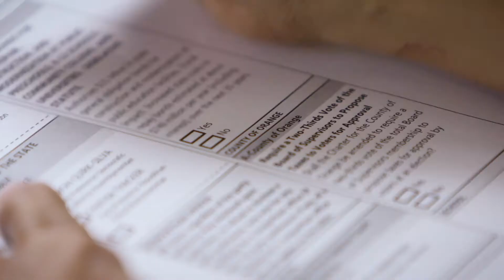30 Second Voting Options Broadcast Spot